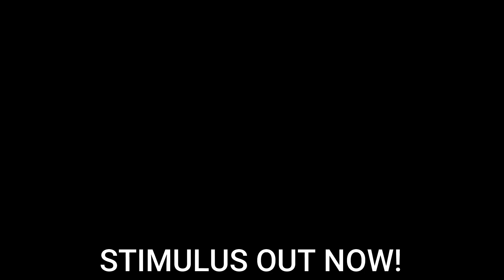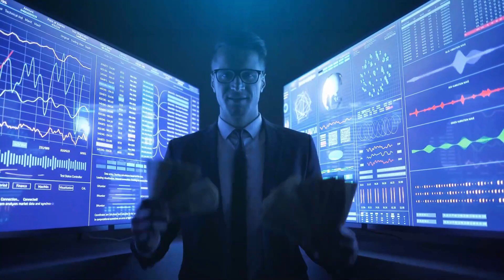*GET READY EVERYONE!* $200 DEPOSIT CHECKS! PAYMENTS FOR ALL! STIMULUS CHECK Update, SSI, SSDI,SSA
MORE STIMULUS IS GOOD!

In this video, we’re discussing the details of what Bernie Sanders just said about Social Security, raise to Social Security and Social Security Solvency. In this video we were discussing exactly what Bernie Sanders said in regards to Social Security as well as increasing Social Security benefits as well as his remarks on Social Security maximum Taxable Earnings, Social Security Insolvency and his solution to fixing Social Security. In this video, we are also sharing a clip of Bernie Sanders speaking so you can hear the words exactly from him in regards to his thoughts and perspectives on Social Security. We know that based on what he’s discussing, he’s referring to The Social Security expansion act which is a bill that was represented last year by him as well as some other Democratic senators who want to raise Social Security payroll taxes, increase Social Security benefits, and raise Social Security benefits by $200 per month.

In this video, we are discussing a $200 monthly increase to Social Security, $200 monthly increase to SSDI, $200 monthly increase to SSI benefits as well as how this translates into a $422 increase to Social Security. As we all completely understand, there are roughly 70,000,000 fixed income beneficiaries in the United States who receive Social Security, SSDI, SSI and other fixed income benefits. We also understand a huge percentage of these beneficiaries need additional money on an ongoing monthly basis as these fixed income benefits our simply not enough. We know that we got a piece of legislation months ago called The Social Security expansion act which would increase Social Security benefits by $200 per month. This is a Social Security update, SSDI update, SSI update, $200 Social Security update, $200 SSDI update, $200 SSI update. We are also talking about a Social Security Raise, SSDI raise, SSI raise.